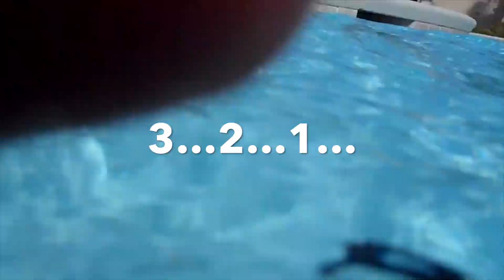South Carolina 2019 (Part 1)